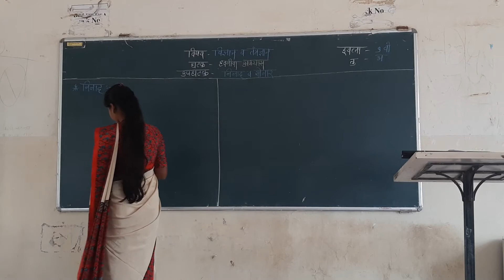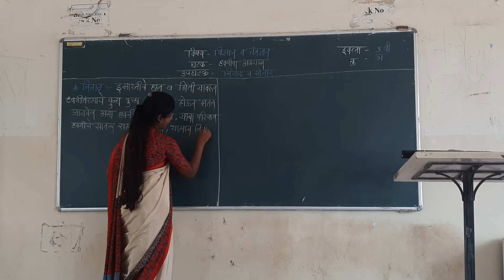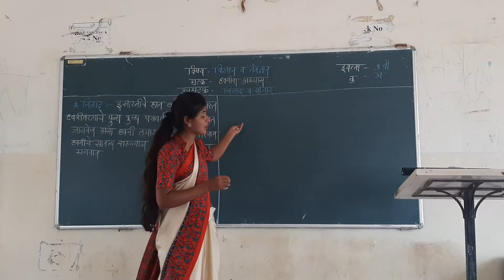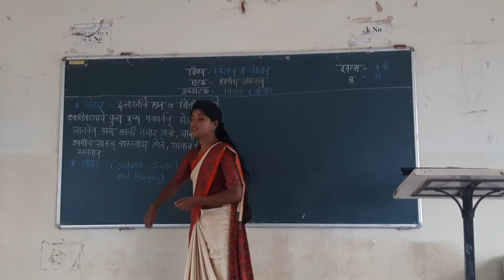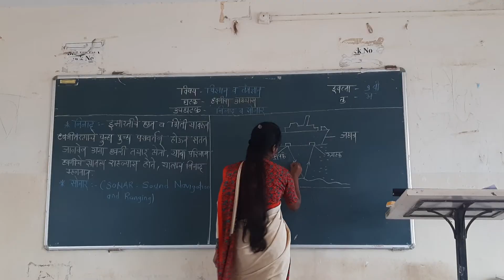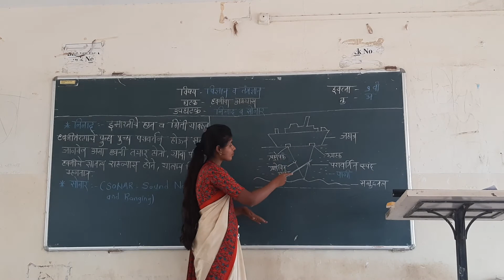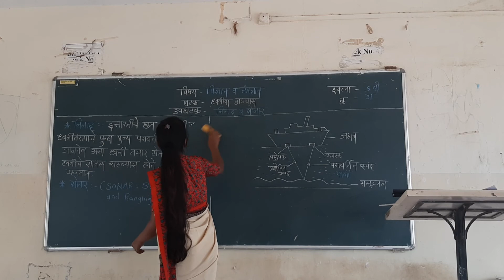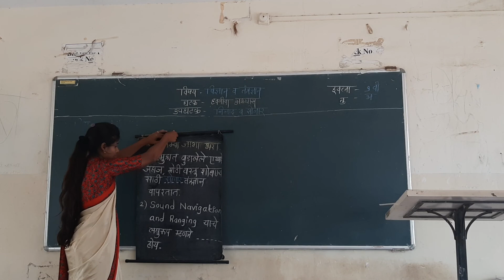पानसरे प्रियांका सरावपाठ क्र ३ विषय फिजिक्स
Created by प्रियांका पानसरे SY student
शैक्षणिक वर्ष २०२० -२१ मध्ये लॉकडाऊन काळात सप्टेंबर व अॉक्टोंबर महिन्यात द्वितीय वर्ष प्रशिक्षणार्थ्यानी  विज्ञान विषयाचा घेतलेला सरावपाठाचा व्हिडिओ.